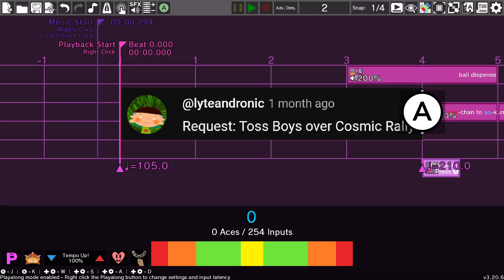Toss Boys over Cosmic Rhythm Rally: Rhythm Heaven Custom Remix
Requested by: !

man why is this song so EXhausting to work with??
like even for being on the longer side in terms of RH games and having tonssss more cues than most other games i was at least hoping it'd still be fun thanks to the fast tempo but.., nope

idk could be the fact that toss boys isn't the most interesting game to work with but i'm at least able to have fun with that sometimes
idk..